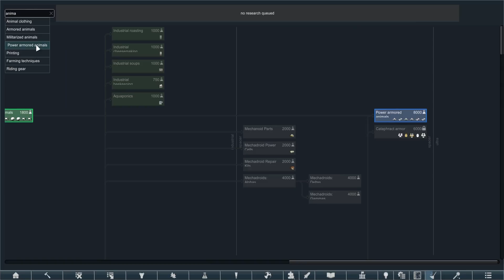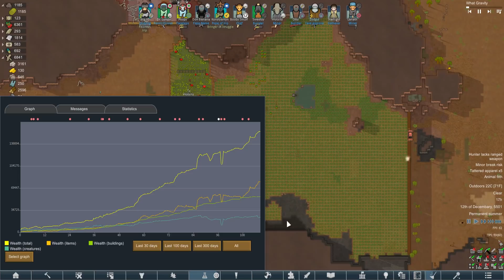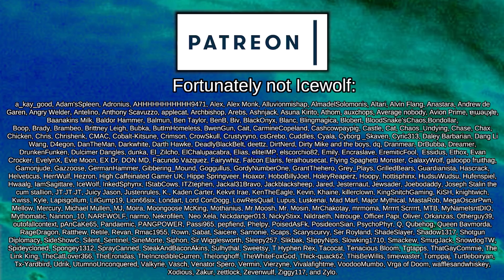A Reasonable 50 Centipedes | Rimworld: Prepare to Die - Archonexus #7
Jilp Vondle. A hero to many abandoned and marooned Rimworlders. A beacon of hope to the forsaken and the damned. In reality, he was just a guy who simply refused to die, but now his story has spread far and wide, and an Ideoligion based on his suffering and enlightenment has attracted yet another wishful Jilper...

In this series, we'll be playing a more unforgiving modpack, with no one-sided advantages, no infinite resources, and significantly buffed raiders, powered by Igor Invader. Can we make it to the Archonexus, the new 1.3 end game victory condition?

=== Mod Info ===

Everything Vanilla Expanded, Yes, All of Them, Why Wouldn't I?

4M Mehni's Misc Modifications [1.2-1.3]

Achtung!

[KIR]Drop Pod Raids are Spacer Tech
Created by Kirby

Created by 1trickPonyta

EdB Prepare Carefully (Unofficial 1.3 Patch)
Created by ditty

Faces of the Rim - Facial Animation
Created by Capi

Organic Ideology
Created by rako

 === Links ===